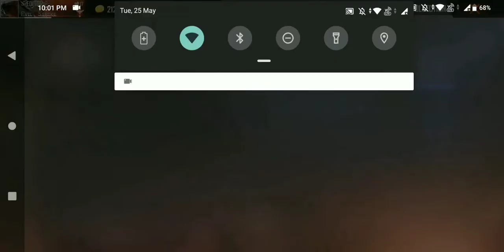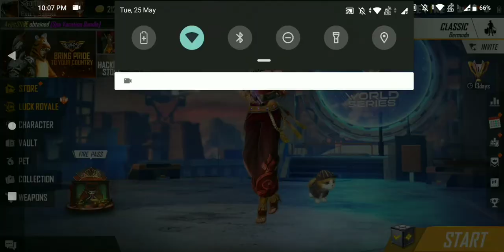MY ID 🖤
NOTE --
in 24hr i delete my video

it's is made for only entertainment purposes ...